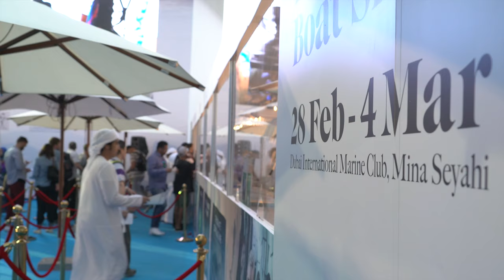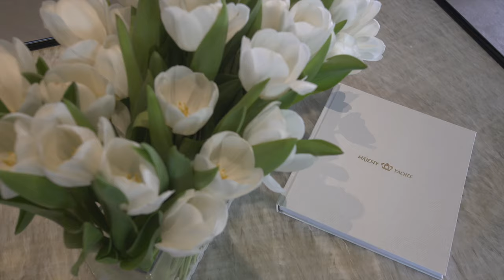Gulf Craft celebrates its 35th Anniversary at the Dubai Int'l Boat Show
Gulf Craft celebrates its 35 years of craftsmanship at the 25th edition of the Dubai International Boat Show with the launching of its latest superyacht, the Majesty 100 following its announcement of entering the megayachts production with the Majesty 200 and Majesty 175.